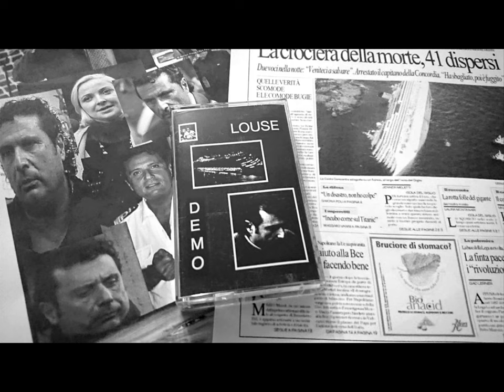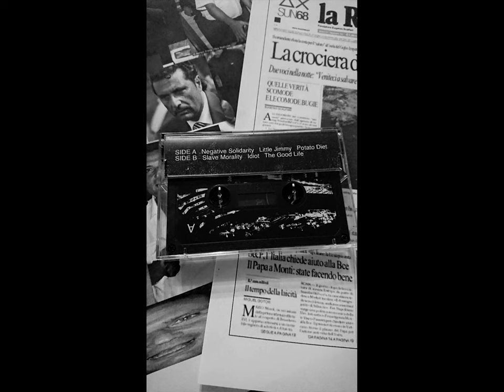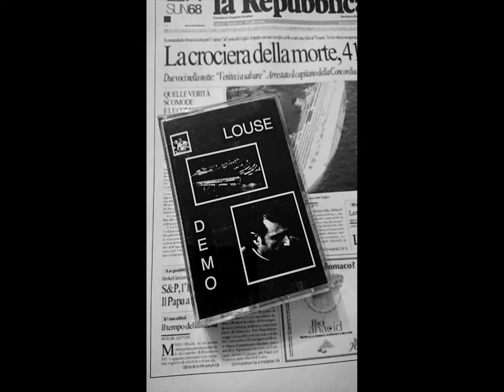Louse - Negative Solidarity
Demo (2020)
Lugubrious Audio
Finest Scum Rock With Members Of The Shits And Foot Hair.